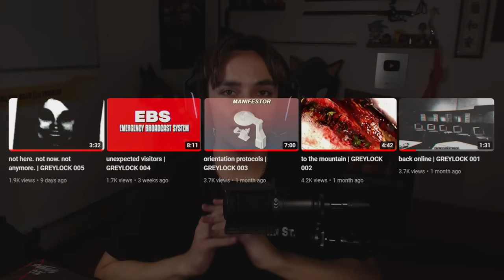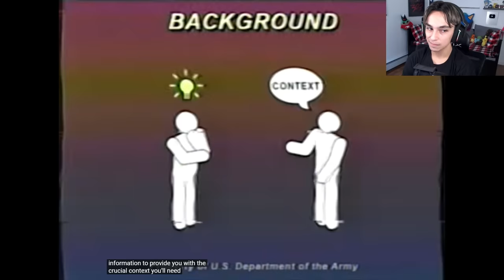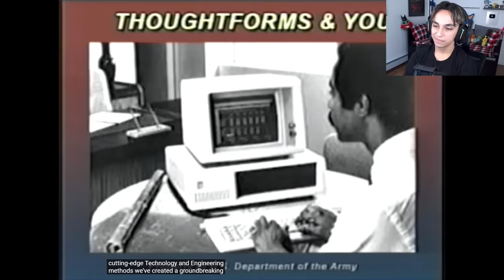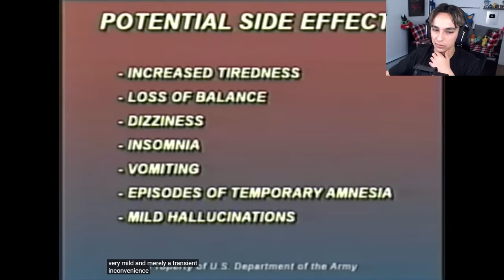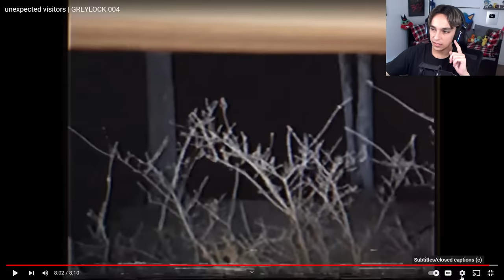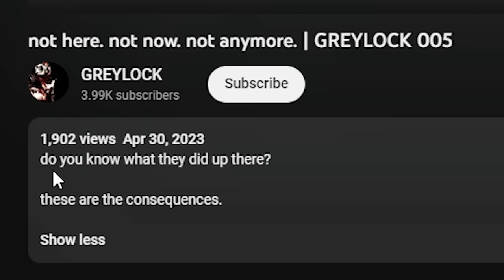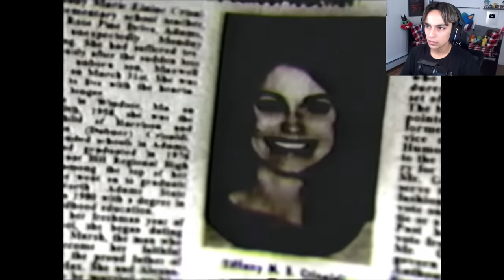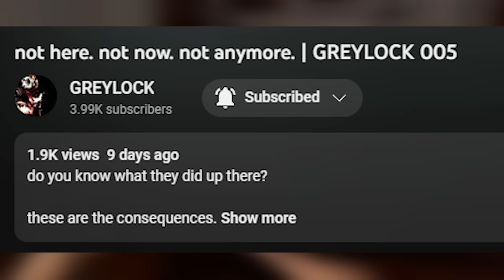The Military Experiment That Made Kids VANISH | GREYLOCK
In todays video we explore a new analog horror series called GREYLOCK. In GREYLOCK the military does experiments with "Thoughtforms". And it seems that these Thoughtforms may have effected several innocent people in mysterious ways. Through the series we watch several videos trying to connect them all and develop a clear story.

0:00 Intro
0:35 back online
2:40 to the mountain
9:12 orientation protocols
18:31 unexpected visitors
28:12 not here. not now. not anymore.
33:30 Theories
35:20 IMPORTANT MESSAGE
35:54 Outro